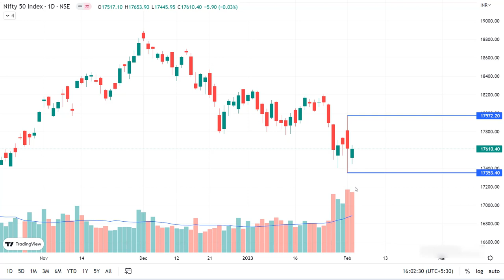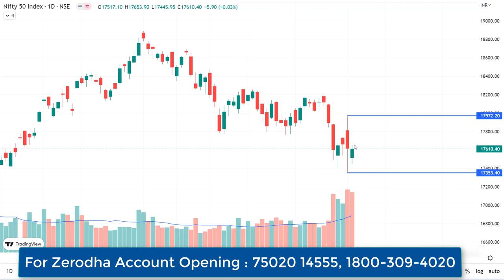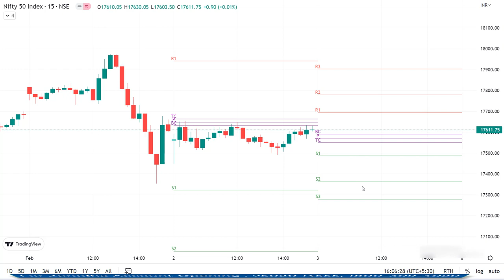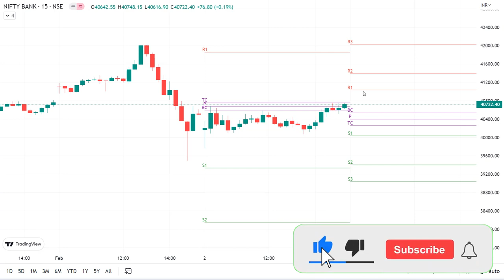NIFTY | BANK NIFTY-ல் Budget Impact நாளைக்கும் இருக்குமா ?Nifty | Bank Nifty Analysis | 03 Feb 2023